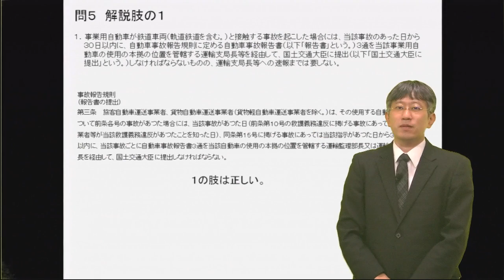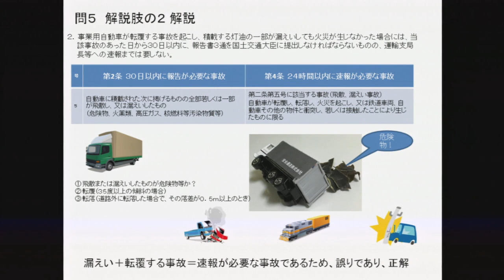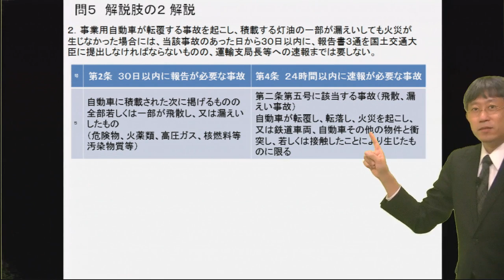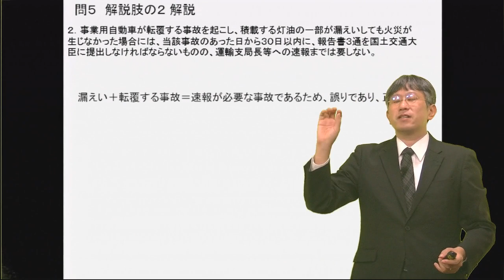eラーニング用 スライド作成のポイント その２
どうしてもつも込みすぎてしまう場合の解決策
スライドを分割しよう